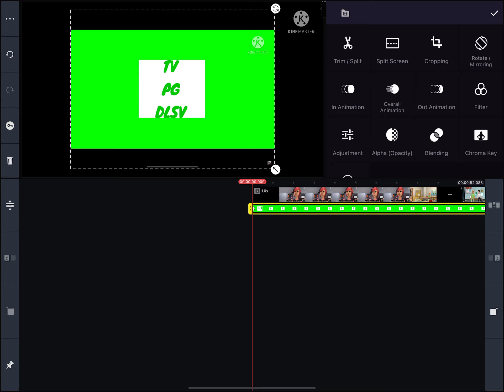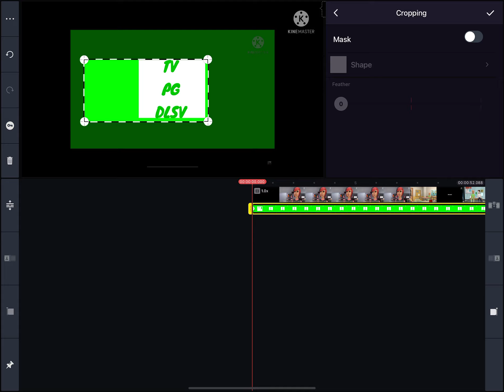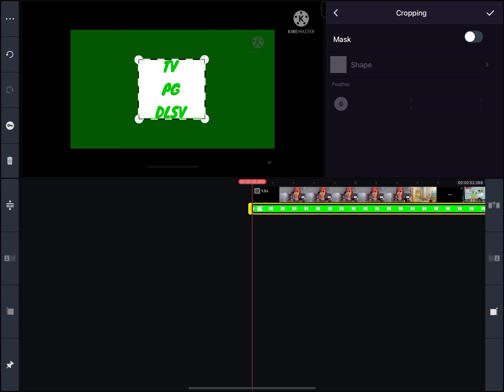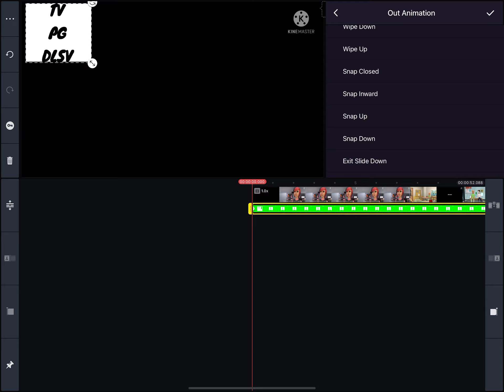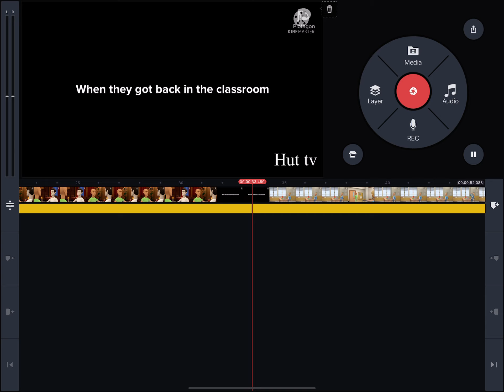How to make my hut tv intros read desc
You may do a hut tv intro only if it’s a template
00:17 rating bug
Chapters
01:20 hut tv screen bug